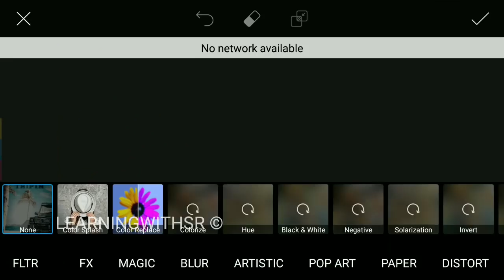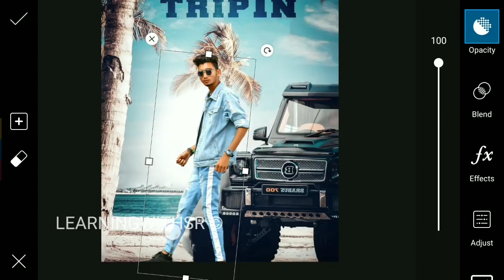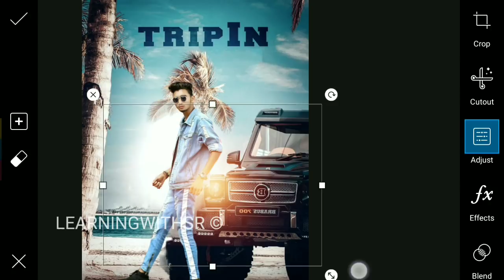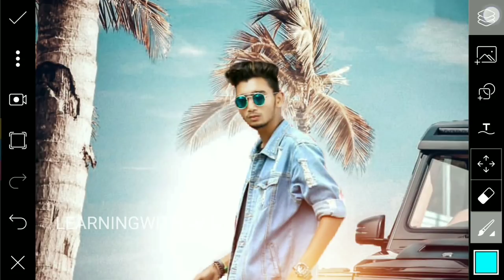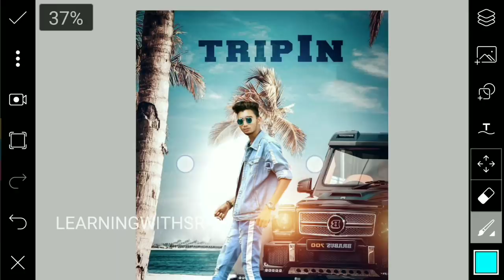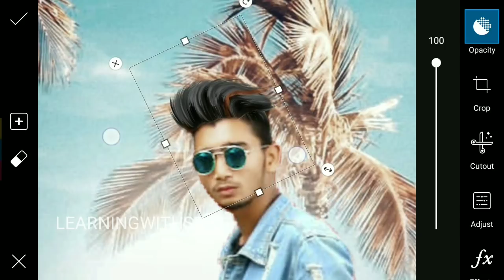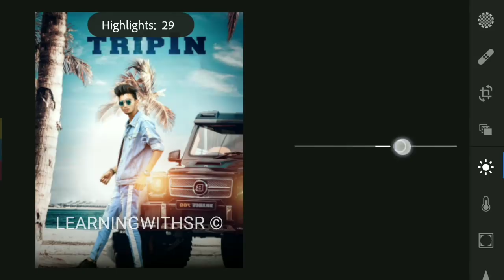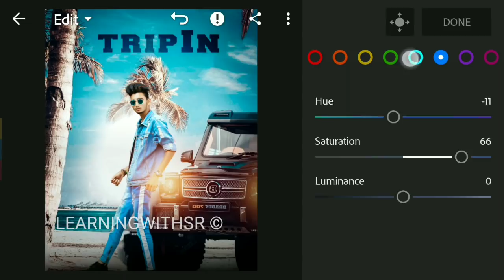Best Nature Picsart photo editing, Picsart Stylish photo editing 2018, learningwithsr Editing png